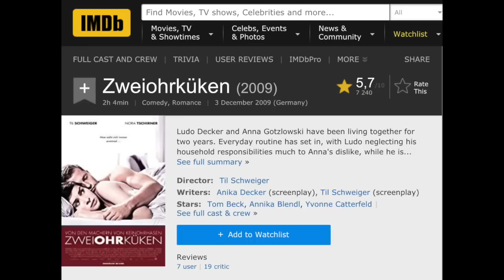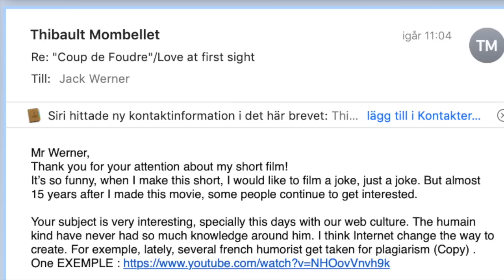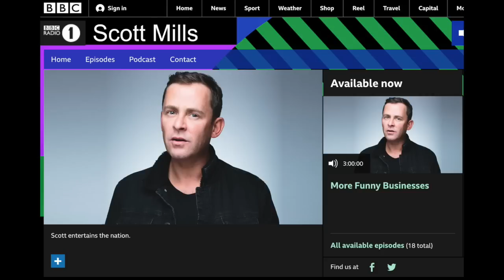Tjejen och den bortglömda bajspåsen – Urban legend #7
Hon tror det värsta redan har hänt, men att hon räddat situationen. När hon hör dörren gå i lås bakom ryggen förstår hon att allt hopp är förlorat...

Har du hört en historia du tror är en vandringssägen? Eller har du stött på en klassiker från af Klintbergs böcker ute i det vilda? Vilken vill du att jag ska göra nästa avsnitt om?

Veckans vandringssägen:

En tjej hade varit och festat en natt i Örebro och hittat en kille som hon följde med hem. Morgonen därpå skulle killen dra och jobba, så han lämnade en extranyckel åt tjejen och sade åt henne att slänga ner den i brevlådan när hon gick. Tjejen vaknar, upptäcker att killen är borta och blir smånostalgisk för kvällen innan. Så hon skriver en söt lapp med sitt telefonnummer och lägger den på byrån i hallen.

Hon hade precis tänkt att gå, men blev hastigt skitnödig. Så hon gick på toaletten, men det funkade inte att spola. Hon blir orolig, och tyckte det vara extremt pinsamt att lämna bajset i toan efter sig. Så hon tog en plastpåse från köket och "tog" upp efter sig. Hon knöt påsen, tog sin väska och gick ut, låste och slängde nyckeln i postluckan.

Hon hinner gå ett par steg innan hon inser – bajspåsen ligger kvar i hallen, bredvid den söta lappen.